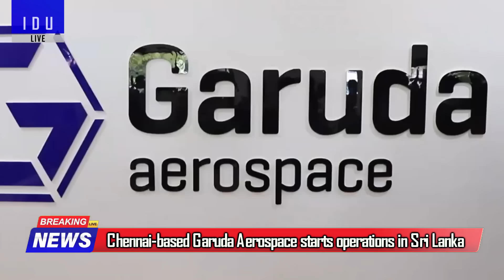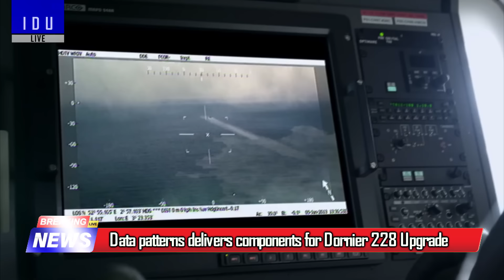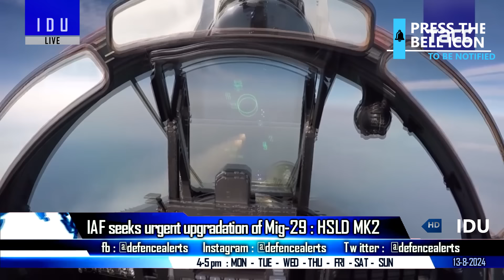Indian Defence Updates : Mig-29 Urgent Upgrade,Shield For S400,DRDO Tests MPATGM,DATRAN Ground Trial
🔴 FAST HEADLINES :
1. DRDO successfully tests mpatgm in Rajasthan
2. Chennai based Garuda Aerospace starts operations in Sri Lanka
3. Global demand for ammunition to grow to $22Bn by 2032
4. Australians slam revised AUKUS Pact
5. Cochin shipyard operationalises International Ship Repair Facility
6. Data patterns delivers crucial components for Dornier 228 upgrade
7. Jindal Steel develops DMR Submarine Grade Steel Plates in India
8. Jindal stainless to manufacture high end stainless steel for Brahmos

🔴 DETAILED HEADLINES :
9. IAF seeks urgent upgradation of Mig-29 to carry HSLD MK2 Weapon
10. IAF ready with a new shield for S-400
11. BEML’s Datran 1500 HP engine completes first round of trials
12. Airbus makes fresh push for IAF’s MTA program : Touts improved A400M